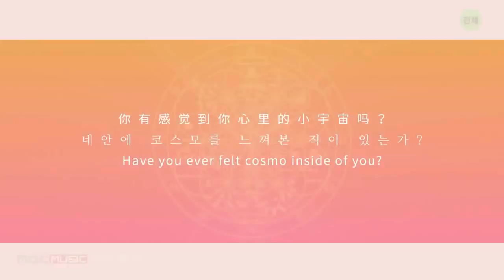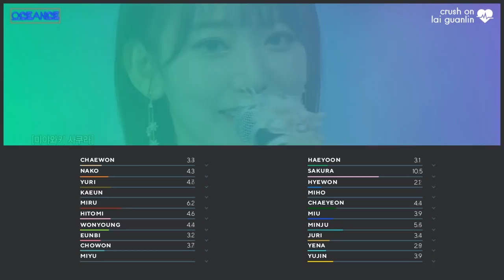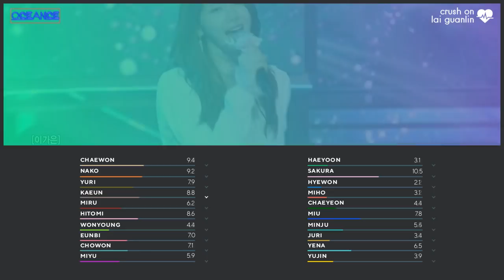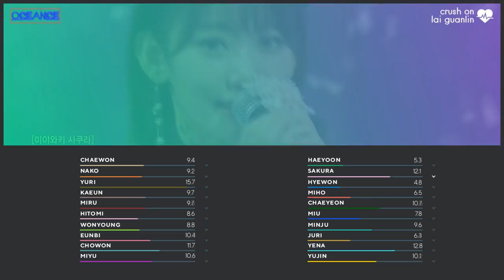PRODUCE48 - As I Dream (꿈을 꾸는 동안) (Line Distribution)